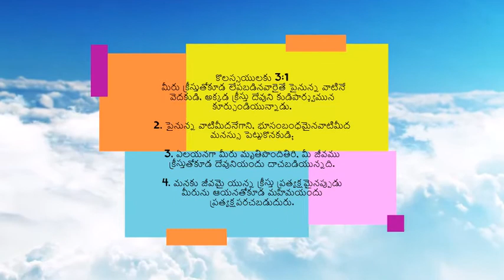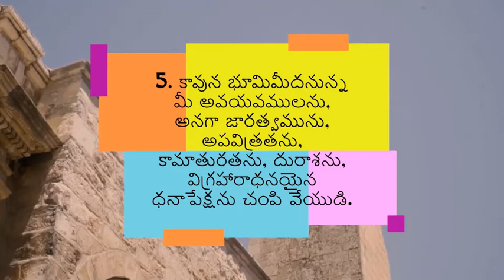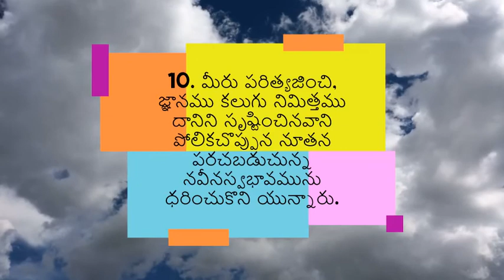పైనున్న వాటినే వెదకుట | Seek things from above - అనుదిన మన్నా by Pastoress Jhansi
In the conundrum of life, we lose focus and sometimes look at things from the Earth. We should be looking at the things above, repare ourselves for the Lord and be clean. His purpose should prevail in our lives at all times. Tune in to this teluguChristianmessage